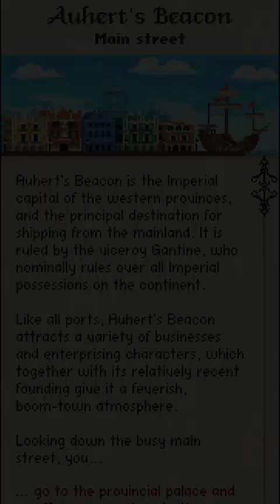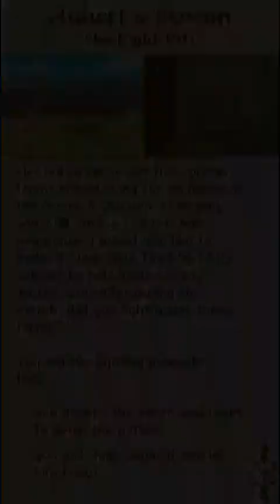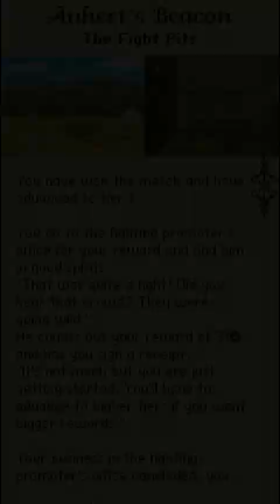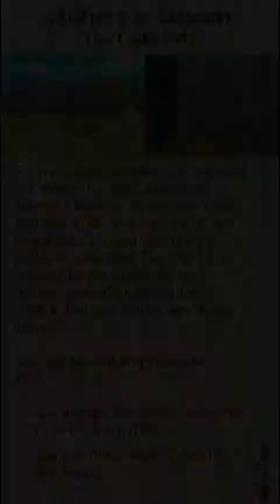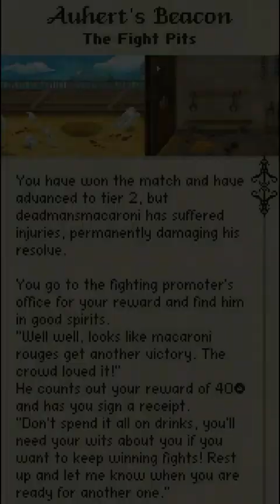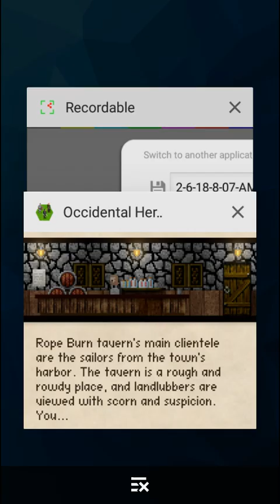occidental heroes part1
in today's episode we begin our journey by fighting in the arena to build our parties renown